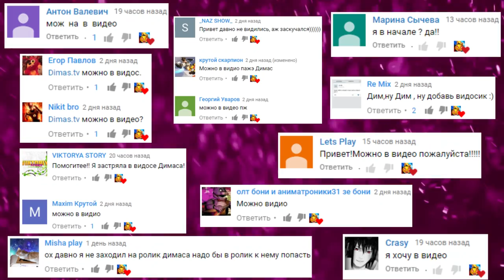АНИМАТРОНИКИ И ПРИЗРАКИ В ШКОЛЕ УЖАСОВ ► Garry's Mod